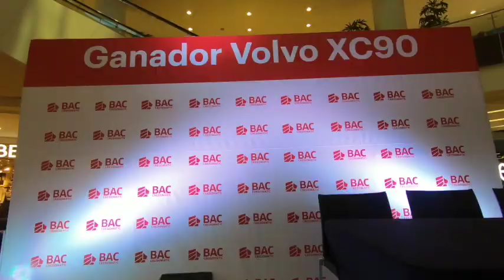Premiación Volvo XC90